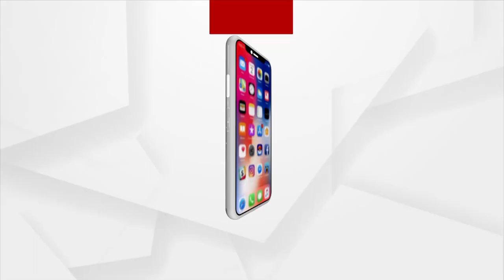Headlines 6 pm | 04 Feb 2022 | Argus News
+ ପୁଣି ଉଠିଲା ଉଷୁନା-ଅରୁଆ ବିବାଦ
+ ପଂଚାୟତ ନିର୍ବାଚନ ଆଗରୁ ଗଜପତିରେ ବିଜେଡିର ଗୁଣ୍ଡାଗର୍ଦ୍ଦି !
+ ଭଦ୍ରକ ବ୍ରହ୍ମପୁର ଶୁଭାଶିଷ ହତ୍ୟା ଘଟଣା
+ ବିଜେପି ଜିଲ୍ଲା ପରିଷଦ ପ୍ରାର୍ଥୀଙ୍କୁ କେନ୍ଦ୍ରମନ୍ତ୍ରୀ ଧର୍ମେନ୍ଦ୍ର ପ୍ରଧାନଙ୍କ ଟିପ୍ସ
+ ଗୋରଖପୁରରୁ ନାମାଙ୍କନ ଦାଖଲ କଲେ ଯୋଗୀ
+ ନ୍ୟାୟିକ ବ୍ୟବସ୍ଥାକୁ ସରକାରୀ ବାବୁଙ୍କ ବେଖାତିର
+ ମାଫିଆ ଆପଣେଉଛନ୍ତି ଚାଲଣର ନୂଆ ତରିକା